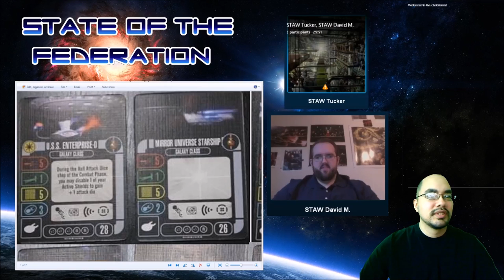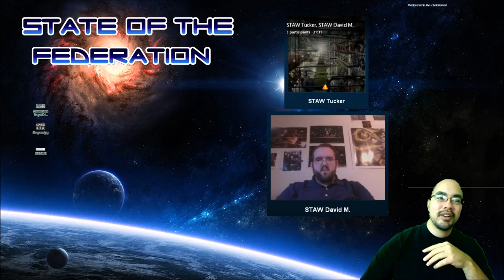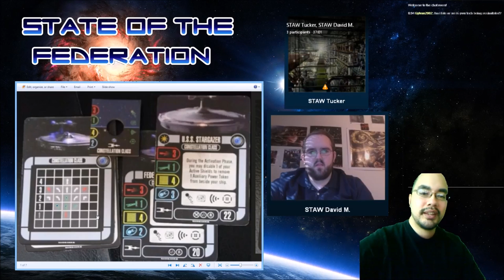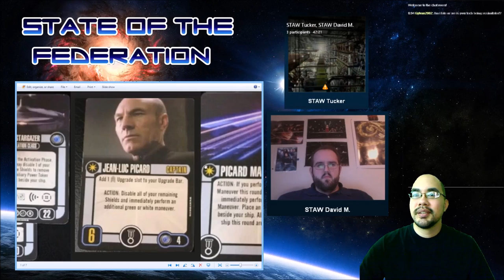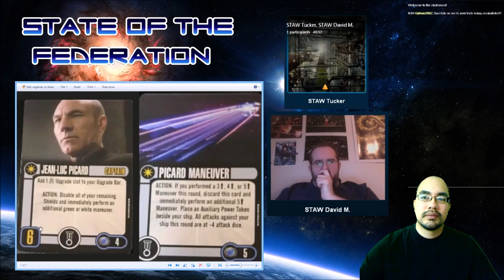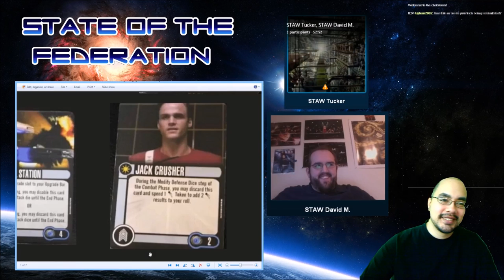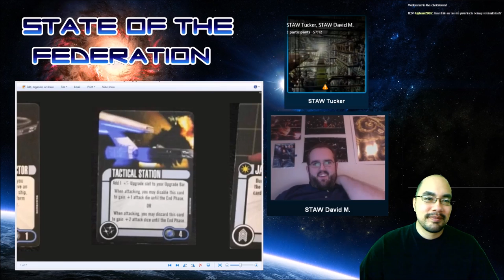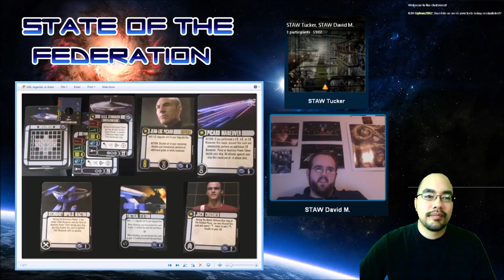SotF Star Trek Attack Wing: Episode 013, Part 1 - U.S.S. Stargazer